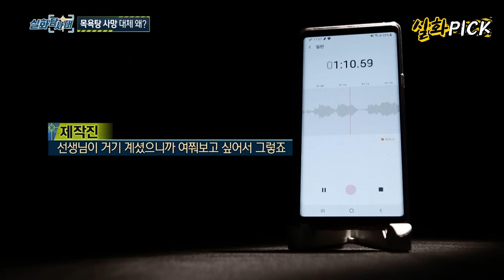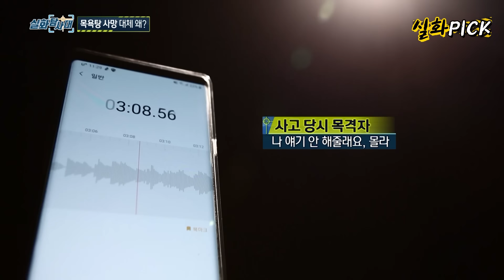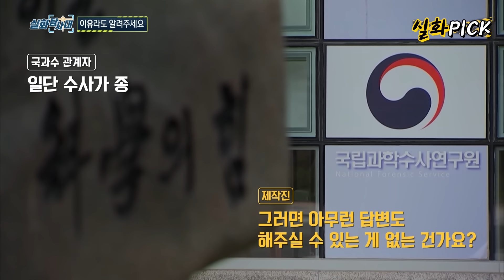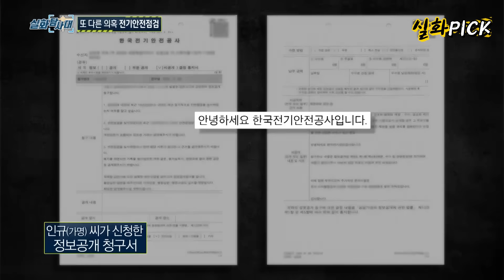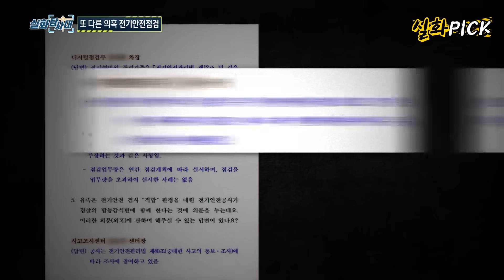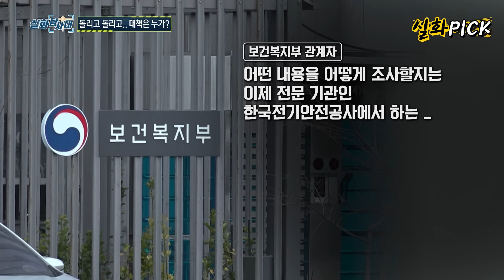[실화Pick] 목욕탕 사고로 어머니를 잃었다 실화탐사대 실화On MBC240307방송